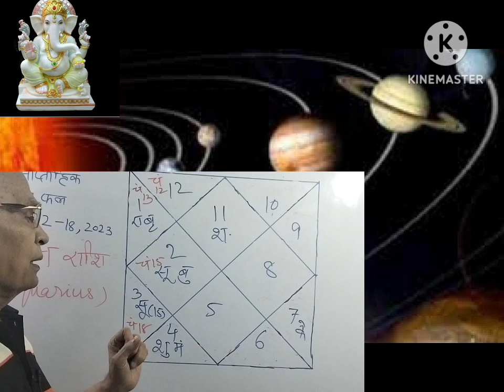weekly horoscope Aquarius June 12to18#कुंभ का साप्ताहिक राशिफल what the Aquarius getting this week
weekly horoscope Aquarius June 12 to18 2023 कुंभ राशी का साप्ताहिक राशिफल what the Aquarius getting getting this week prof.a.k.chaubey-1163#ganpati uvacha astrology